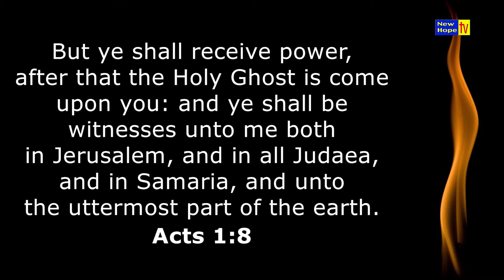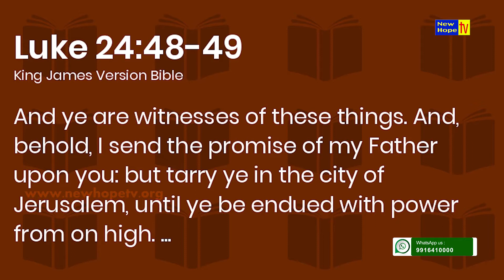Spiritual Strength | Kannada | Pr. Ezekiel Uday | New Hope TV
Title of Message : Spiritual Strength
Preacher : Pr. Ezekiel Uday
Ministry : Berachah full gospel Church
Language : Kannada
Also watch Berachah full gospel Church Ministries on New Hope TV in every Saturday at 7:00 pm (IST) LIVE